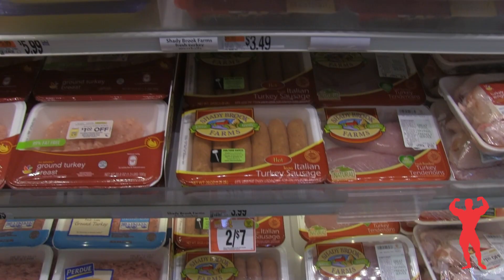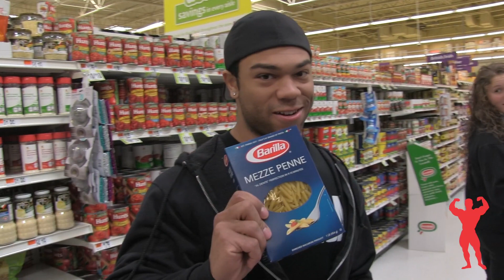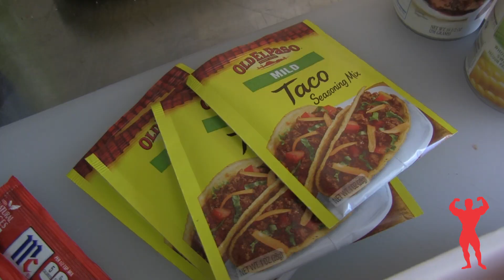"The Life of a Teen Bodybuilder": Tyler Cohen, Part I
Teenagers. Yeah, it's tough being one. We've all been there. They have unique challenges and, well, a whole lot of stress too. Folks, school, work and the ever present pressures of having a social life make for some tough times. Now throw in competitive bodybuilding at the highest national level and life gets a whole lot crazier. Can you still be a regular kid with normal interests? How do you juggle everything and not go crazy? Follow Universal Athlete, Tyler Cohen, who recently turned 20 and find out! Coming from last year's 2nd finish at the 2013 NPC Teen National Championships, Tyler has set his sights even higher in 2014 -- all while maintaining a normal teenage life. Well, that is if you considering going on Universal Road Trips normal!